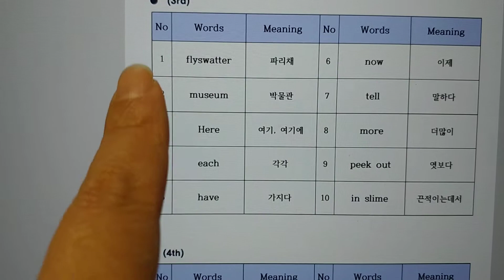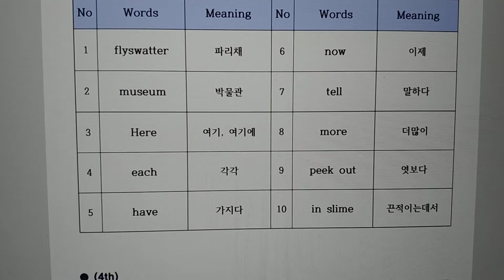fly guy vs. the flyswatter (3rd 단어)